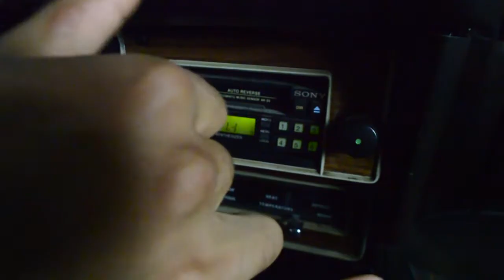114094 1970 Ford Mustang Mach 1 Tribute *SOLD*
Cool 1970 Mach 1 tribute. 351 Cleveland V8, automatic, power steering & brakes. Nice Grabber Yellow paint, correct Mach 1 trim and stripes. Black interior with buckets and console. Nice driver with good power and a great sound. Arguably the best-looking Mustang ever made!